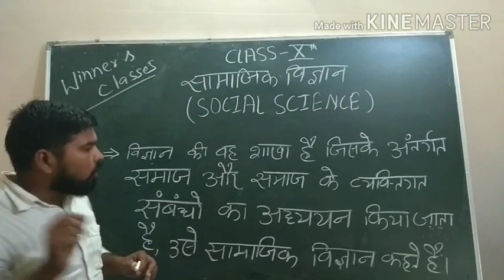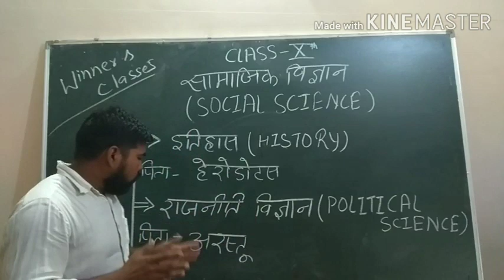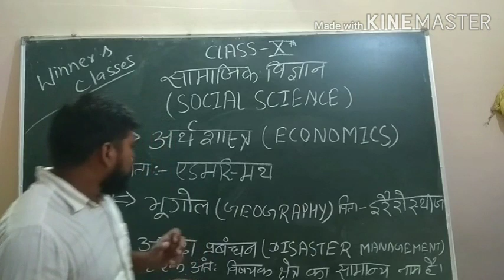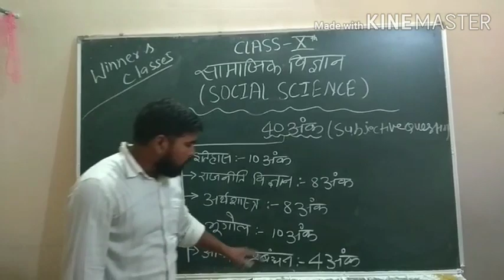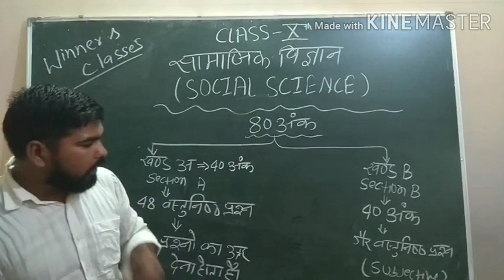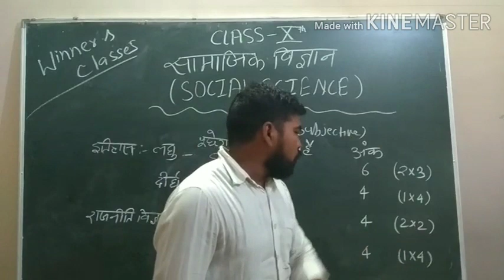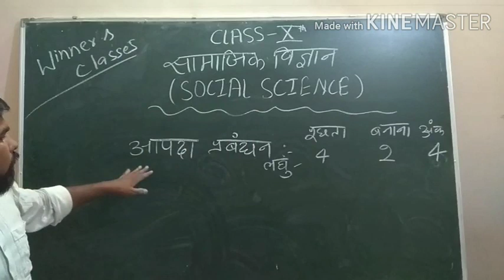CLASS 10 : SOCIAL SCIENCE: MARKING SCHEME.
By vishal sir कक्षा 10 में सामाजिक विज्ञान में मैट्रिक परीक्षा में पूछे जाने वाले प्रश्न पत्र का विस्तृत विवरण दिया गया है